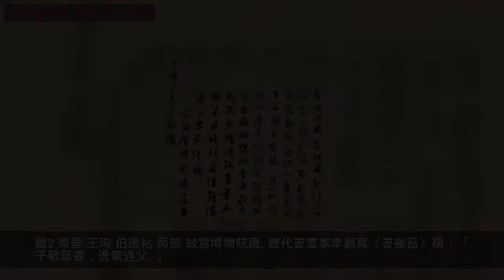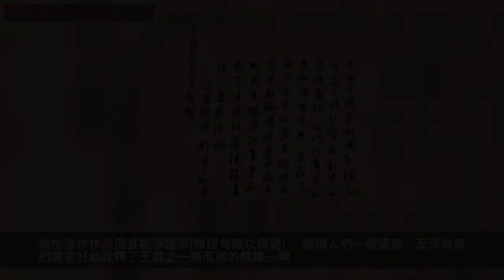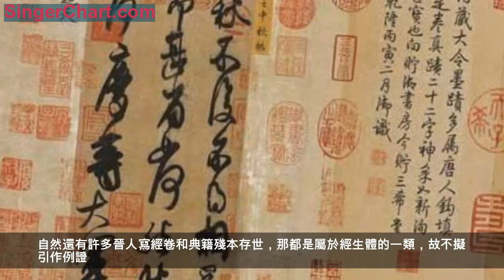《中秋帖》牽出的話題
東晉 王獻之 中秋帖 11.9cm×27cm
故宮博物院藏 (局部)

《中秋帖》(圖1)是清朝乾隆皇帝「三希堂」中的三件寶貝之一，其他兩件分別是《伯遠帖》(圖2)和《快雪時晴帖》。《中秋帖》為晉代王獻之所書，另有一說認為是宋代米芾之筆。文字內容為「中秋不復不得相還為即甚省如何然勝人何慶等大軍」這樣的令古往今來誰也讀不通的字句組成。儘管詞句令人頭痛，但並不妨礙人們對這件作品的欣賞。筆者十分同意這件作品不能歸屬在大令筆下，卻不認同它是米芾想當然的臆造，更不贊成因它不是王大令的親筆就看也不看它，因為不論書法還是由書法傳遞出來的信息，它都有極高的價值。
王獻之(344—386)東晉書法家。字子敬，小名官奴，原籍琅邪臨沂(今屬山東)，生於會稽山陰(今浙江紹興)。是王羲之的第七個兒子，幼年跟隨父親學習書法，繼而又學習張芝草書。之後，又在父親變法的基礎上，努力創新，最終形成自己的風格。王獻之與王羲之被書法史上稱為「大小王」或「二王」。小王曾官至中書令，後世敬稱「王大令」。
大令書法重在氣勢，這與他作書執筆的方法有很大關係，簡而言之：王羲之的用筆重在提按方法的運用，而大令的用筆則有偏於使轉的發揚。雖然各有千秋，但後者就謀篇布局來說，幅成之後，自有雄闊排宕之勢，就此而言，父親或許稍遜兒子一籌。

圖2 東晉 王珣 伯遠帖 局部 故宮博物院藏
唐代書畫家李嗣真《書後品》稱：「子敬草書，逸氣過父。」
南朝人羊欣評其書：「骨勢不及父，而媚趣過之。」
向為世人稱道的「破體」，就是王獻之在繼承張芝、王羲之書風的基礎上，變革先前樸拙書風所形成的嶄新、華麗的風格，而其中的華彩樂句，則莫過於長風浩蕩、連綿不絕的一筆書。恰恰這件作品因其乾淨整潔(雖語句難以讀通)， 能讓人們一眼望穿，反而為我們非常好地詮釋了王獻之一揮而就的輝煌一瞬。
根據清代《石渠寶笈》記載：《中秋帖》素箋墨跡本，高八寸四分，橫三寸六分，共三行二十二字。卷前有宋高宗趙構簽題「晉王獻之中秋帖」及清高宗弘曆題引首「至寶」兩個大字。卷後有明代董其昌跋稱：「大令此帖米老以為天下第一。」據傳， 帖前原有「十二月割」等語及帖末「慶等大軍」以下文字皆缺失。

圖3 元 馮子振 題展子虔游春圖
在中國書法史上，大王和小王的名字可謂如雷貫耳。但是，自唐代太宗皇帝李世民寫的《王羲之傳》，其中不吝詞句給予「大王」極高評價，如「所以詳察古今，研精篆、素，盡善盡美，
其惟王逸少乎!觀其點曳之工，裁成之妙，煙霏露結，狀若斷而還連，鳳翥龍蟠，勢如斜而反直。玩之不覺為倦，覽之莫識其端。心慕手追，此人而已。其餘區區之類，何足論哉!」帝王開口定調，天下豈敢有相左之音?況且君君臣臣，父父子子，綱常之下，誰敢倒逆呢?所謂：「勝母之里，曾參不入。」
李世民之後，遂關天下之口。
嗣後，就出現了抑小尊大的趨向。但是，唐太宗李世民也承認：「自晉、唐以來從大令問津以迄於成者，代不乏人。」
殊不知，王獻之較之乃父，其實更具有開創的意義。他以外拓雄強的筆勢引領千古，成就了不拘點畫，意在全局的整體書風。唐代書法理論家張懷瓘在《書斷》中記載了王獻之對父親的一番頗有見地的言語：「子敬年十五六時，嘗白其父云：『古之章草未能宏逸，今窮偽略之理，極草縱之致，不若稿行之間， 於往法固殊，大人宜改體，且法既不定，事貴變通，然古法亦局而執。』」
一個十六歲的少年能有如此見地，足可看出其以後的書法成就，而作為父親的王羲之能不拘長幼從善如流，除能令人讚美古人學藝的胸懷，更讓人發出「自古英雄出少年」的感慨，當然，這也是父子親情的一段佳話。
王獻之的書法在當時已能和父親並駕齊驅，或謂過之。

圖4 沈尹默 自述
南朝虞和在《論書表》中為我們講了個故事：「有一好事年少，故作精白紗裓，著詣子敬。子敬便取書之，草正諸體悉備，兩袖及褾略周。年少覺王左右有凌奪之色，掣裓而走，左右果逐之，及門外，鬥爭分裂，少年才得一袖耳。」
在這段故事中，我們可以看到王獻之為人書衫的美談，不僅可以和王羲之寫經換鵝的故事媲美，而且他的書法風格，已為時人所激賞，成為一種時尚。

書法家沈尹默先生曾說過這樣一段話：「首先須取陸機《平復帖》來看，仔細玩味，這是西晉僅存的書家名跡。自然還有許多晉人寫經卷和典籍殘本存世，那都是屬於經生體的一類，故不擬引作例證。《平復帖》是章草，十分古質，王僧虔說過：『陸機書，吳士書也，無以校其多少。』他特別指出陸書是吳士書，那就說明江東當時流行的筆姿，是像他那樣。但是應該意識到，當時一般人是章草和行書並用的，能章草的，必然能行書。這就是江東當時時尚的書法，不過陸機、王珣比一般人寫得格外精一點罷了。試看《漢晉書影》中印行的北涼李柏簡札，也是用類似的直質筆姿，所以到元代馮子振(圖3)、楊鐵崖、李孝光、虞集、饒節他們號稱晉人書，也不過是取法了那種直質的筆姿，元時人用硬毫來造成晉時人通行的字體，如是而已。其結果是與元朝時代無關。據此，可以來說明一下羲獻父子書法，高出與他們同時代的一般人的理由。陶弘景說：『逸少自吳興以前，諸書猶未稱，凡闕好跡，皆是向在會稽時永和十許年中者。』明白了這些事實，就可以明白庾翼起初每不服逸少的緣故。庾翼簡札，《閣帖》中亦有存者，凡經摹刻，未免失真。推測言之，不過是王珣輩流，不能同羲獻父子後來名跡如《蘭亭集序》《中秋帖》等相提並論。因為庾王諸人，雖擅書名，但終身為時尚所局限，沒有跳出那個範圍。而羲獻父子則『肈變古質』，實成新體，既不泥於古，又不囿於今，因此，當時人都不能及他，遂使庾翼始而不服，終則大服。其中消息，不難於上述諸名跡中探得，但須熟觀審思，方能有悟入處。」

圖5 宋 米芾 行書三帖卷之一
沈先生的這段話中，至少闡明了一個道理：「二王」的書法之所以成功，在於「既不泥於古，又不囿於今」。而被歷史淘汰的書法，卻大多因其只知「直質」，而不知「委曲」的奧妙，故而令歷史將其「湮沒」。書法里存在「扮」與「不扮」的道理。如何扮?扮多了不成，不扮也不成。關鍵是比例。合適的比例，體現的是美感，不合適的比例，就是做作。

從沈先生的話里，我們還知道，學習「二王」的書法，不可捨本逐末，如何求本?沈先生濃縮了一生的思索、實踐，為我們精簡成幾個字，而這幾個字又造成了多少誤解沈先生的緣起，在未提這幾個字之前，筆者試著再引一下沈先生的原話：「其中消息，不難於上述諸名跡中探得，但須熟觀審思，方能有悟入處。」沈先生指的名跡，在他這篇文章中僅指的是：《平復帖》《伯遠帖》《李柏文書》《蘭亭集序》《中秋帖》，如果考慮到借鏡的問題，那還可以加上元代馮子振、楊維楨、李孝光、虞集和饒節等幾位書家的書法。
那麼，沈先生的底牌到底是什麼呢?一句話：無非筆筆中鋒!

我們為了印證沈先生的話，分別選取了他自己所書的《自述》(圖4)和宋人米芾所書《行書三卷帖·之一》(圖5)來作為參考。他們之中，一個是學習「二王」法書的典範，一個是服膺「小王」的痴人。他們的成就，為世所公認。他們的書法決不是那種不管用筆，純任自然，偶然興到，間有佳書的書家，而是筆不妄動，動則生輝，總是讓人們眼前充滿了新奇的樂趣，總是給人咀嚼不盡的回味。台灣王靜芝教授是沈先生的學生，他回憶沈先生的文字有這麼一段：「有一天，我看先生寫一條幅，實在太好。我禁不住地稱讚，不知怎麼我忽然想起董其昌，我就順口說：『二先生，董其昌總算不錯了!』先生正寫著，抬頭看看我說：『董其昌?還差一點兒!』我直感地了解，先生是說董其昌比起先生還差一點。我連忙應聲：『哦，哦!』先生低下頭去又寫，口中自言自語：『米元章以下!』這句話真使我驚訝!我的理解是先生真的自許。米元章以下無人可比……」而米芾則說：「一日不書便覺澀」……
從王羲之謝師衛夫人，到王子敬勸父另起爐灶，是他們父子不泥古，而他們不隨當時士人習尚，變法圖新，是不囿於今，成績斐然，有目共睹。逮至宋代米芾，從集古字開始，浸淫書法之間，演成風檣陣馬之勢，突出沉著痛快之意，再到沈尹默先生崛起於民國年間，管領風騷至今，這其中縱有萬千故事，但筆法的繼承和創新的思想這兩點，卻不能不說是關鍵的關鍵。
有了這種想法，我們再去觀賞《中秋帖》，帖外收穫之多，卻是始料未及。